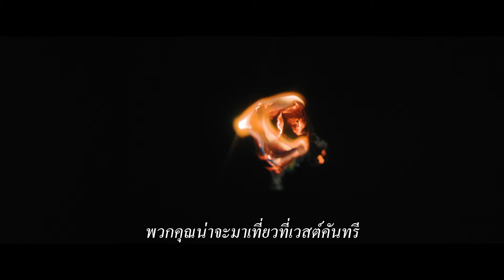Speak No Evil เงียบซ่อนตาย - Official Trailer [ซับไทย]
อย่าปล่อยให้เจ้าบ้านที่น่ารักต้องรอ ชมตัวอย่างใหม่

แล้วมาระทึกพร้อมกัน